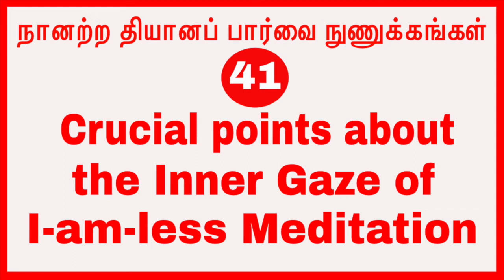(p-41)நானற்ற தியானப் பார்வை நுணுக்கங்கள் Crucial points about the Inner Gaze of I-am-less Meditation